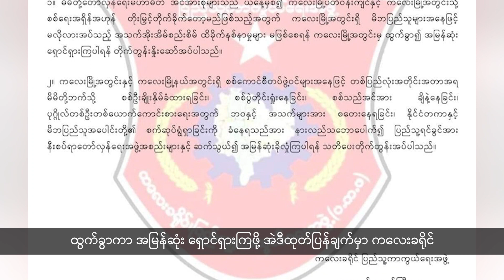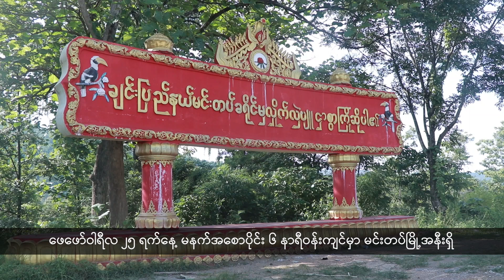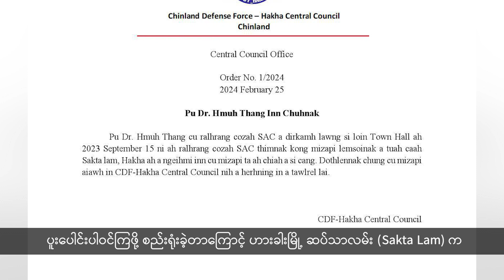တိုင်းရင်းဘာသာစကား (2024-03-01)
Headline
(၁) စစ်ကောင်စီက စစ်မှုမထမ်းမနေရဥပဒေကို ပြဋ္ဌာန်းပြီး နှစ်ပတ်နီးပါးအကြာမှာ စစ်အာဏာရှင်စနစ်ကို တော်လှန်ဖို့ ချင်းကာကွယ်ရေးတပ်ဖွဲ့ ZFU/PDF- Zoland ထံကို လူငယ်လူရွယ် ၁၀၀ ကျော် ထပ်မံဝင်ရောက်လာတယ်လို့ PDF - Zoland ပြောရေးဆိုခွင့်ရှိသူ ကိုထော်နီ က ပြောပါတယ်။

(၂) စစ်ကိုင်းတိုင်း၊ ကလေးမြို့နယ်က စခန်းသိမ်းစစ်ဆင်ရေးအတွင်း ကျဆုံးသွားတဲ့ ချင်းအမျိုးသားအဖွဲ့ချုပ်/ချင်းအမျိုး သားကာကွယ်ရေးတပ်ဖွဲ့ CNO/CNDF ဒု-စစ်ဦးစီးချုပ်နဲ့ရဲဘော်တွေရဲ့ရုပ်အလောင်းတွေကို စစ်ကောင်စီက ပြန်မပေးဘဲ မီးရှို့ဖျက်ဆီးလိုက်တယ်လို့ သိရပါတယ်။

(၃) စစ်ကိုင်းတိုင်း၊ ကလေးမြို့အတွင်းနဲ့ ကလေးမြို့ပတ်ဝန်းကျင်ဒေသတွေကို စစ်ရေးအရှိန်အဟုန်မြင့်  တိုက်ခိုက်တော့မှာဖြစ်တာကြောင့် ဒေသခံပြည်သူတွေ ကလေးမြို့အတွင်းကနေ အမြန်ဆုံး ထွက်ခွာတိမ်းရှောင်ပေးကြဖို့ ကလေးခရိုင် ပြည်သူ့ကာကွယ်ရေးအဖွဲ့က သတင်းထုတ်ပြန်လိုက်ပါတယ်။